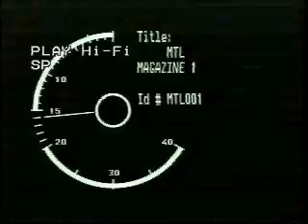mag part 1